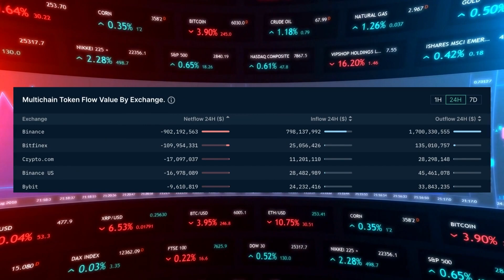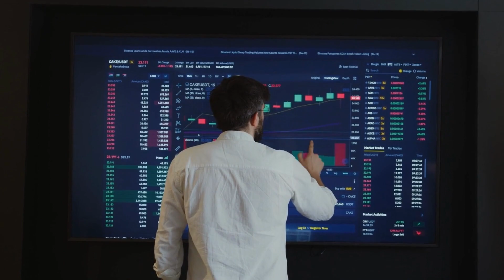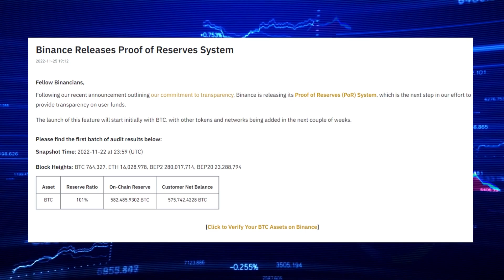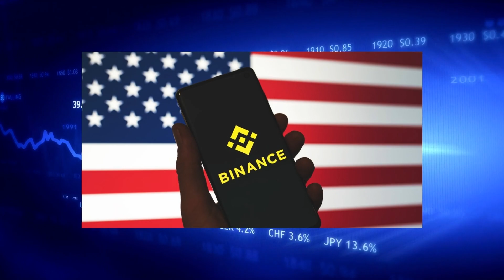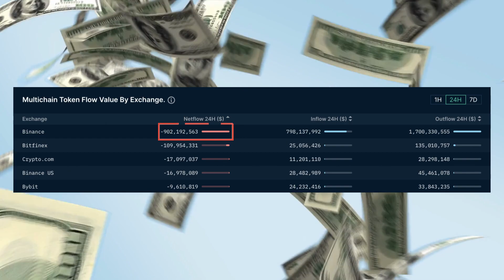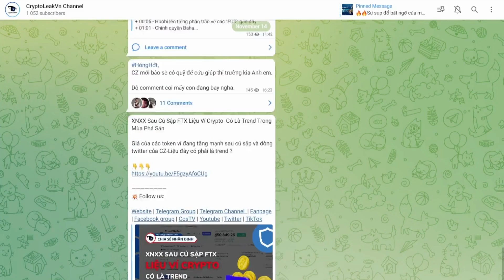Người Dùng Ồ Ạt Rút Tiền Khỏi BINANCE Liệu CZ Sẽ Trụ Được Bao Lâu?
Liệu Binance có đi theo FTX hay không ? - Xem ngay video sau đây nhé ae!